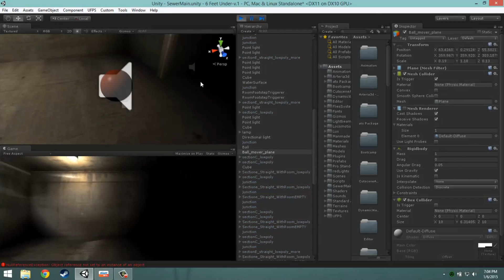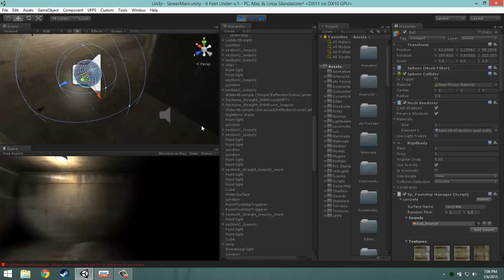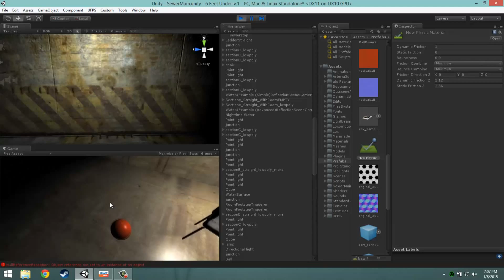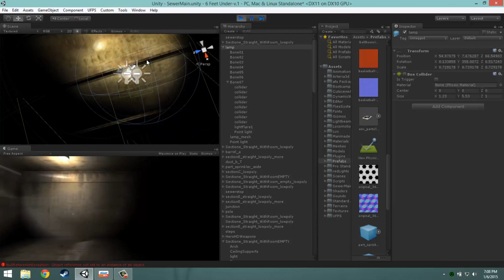6 Feet Under - Unity 3D Indie Horror Game Development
The game is under development. Developed by: Oxj Feguro (Team O_X)

Plot Summary:A man was trapped in an endless sewer. as he go further away from the light...he discovered...he was almost dead already. the only thing is happening is in his memory, the last 15 mins before his brain shutsdown..he must solve what causes his mysterious death..
Powered by:Unity 3D
Genre:Survival Horror\Puzzle

pretty useless huh...he's just gonna die soon anyway..=D